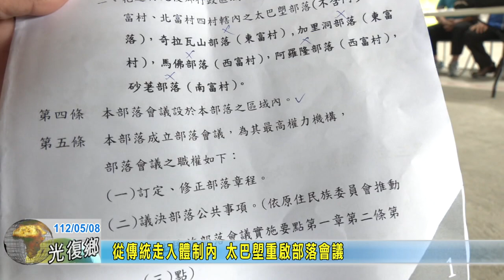20230508 08 從傳統走入體制內 太巴塱重啟部落會議